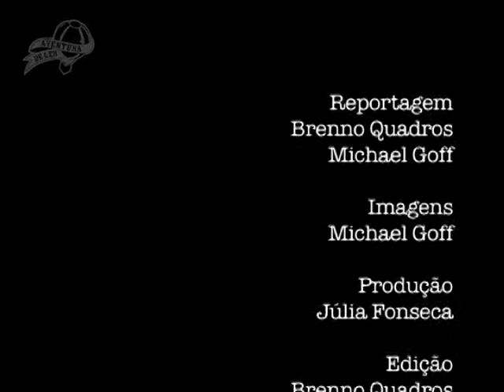Diz: Harry Potter e as relíquias da morte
Em 2011, o último filme do bruxinho mais querido do mundo chegou às telas, marcando "o fim de uma saga e o inicio de uma lenda", como disse uma jovem fã emocionada. Inconsoláveis, órfãos de Harry e de sua turma se encontraram no Morro da Urca, no Rio de Janeiro, para se despedir de suas aventuras e acompanhar de perto seu emocionante desfecho. Aventura de Ler esteve lá e conversou com eles sobre as principais lembranças que Harry Potter vai deixar em cada um de nós e ainda conseguiu uma breve (e ilustre) conversa com o ator britânico Tom Felton, que interpretou o vilão Draco Malfoy durante toda a série.